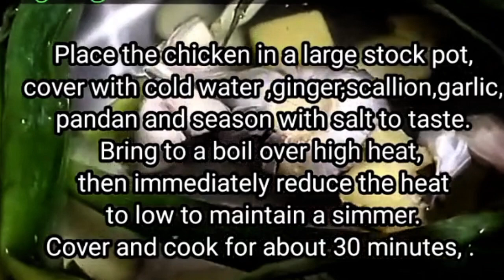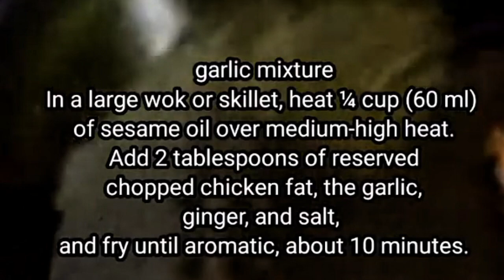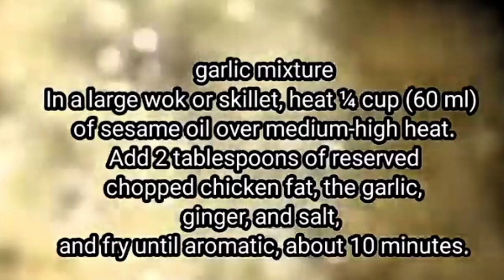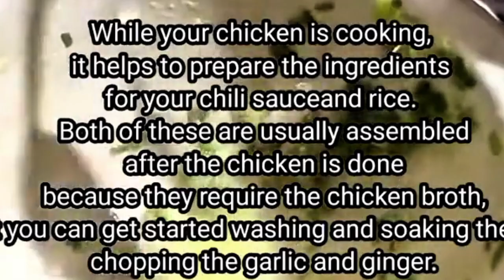MY EASY HAINANESE CHICKEN RECIPE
my easy HAINANESE chicken recipe ,join me in this culinary adventure